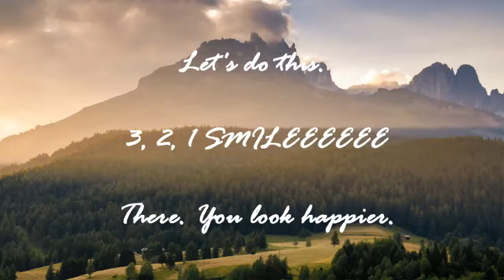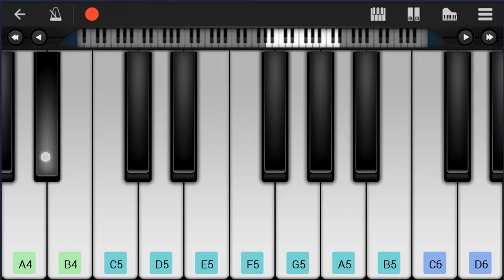Mobile Piano Tutorial: How to play Tightrope (The Greatest Showman) by Michelle Williams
Here is a sheet music/tab video on the song Tightrope (The Greatest Showman) by Michelle Williams on the mobile piano. A mobile piano tutorial arrangement which is transposed to notes that are easily played by mobile piano, for the song Tightrope (The Greatest Showman) by Michelle Williams.

EasyPianoLesson teaches you to play the your favorite instrument, through well-arranged sheet music so that you too can learn how to play Tightrope (The Greatest Showman) by Michelle Williams on the mobile piano as fast as you can. A mobile piano tutorial with backing tracks to help your play the song better.